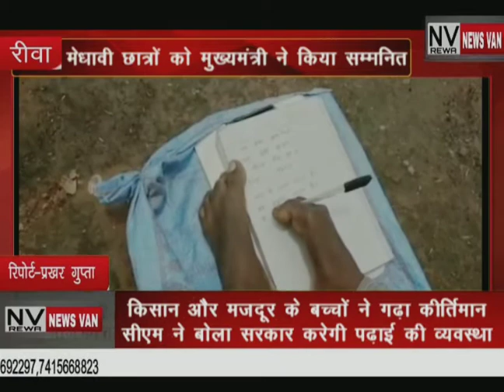किसान एवं मजदूरों के बच्चों ने गढा़ कीर्तिमान, CM ने बच्चों से बोला अब सरकार करेगी पढ़ाई की व्यवस्था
*किसान एवं मजदूरों के बच्चों ने गढा़ कीर्तिमान,,,सीएम ने बच्चों से संवाद कर बोला सरकार करेगी पढ़ाई की व्यवस्था,, उनके जज्बे को किया सलाम,,,देखें सिटी न्यूज़ वैन की ये खबर।*